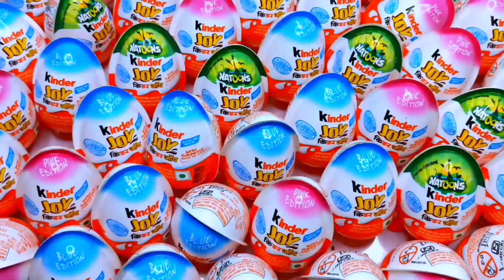Yummy Kinder Joy -Satisfying Video Toys Opening | Lots of Lollipop Chocolates | Revers Cutting ASMR